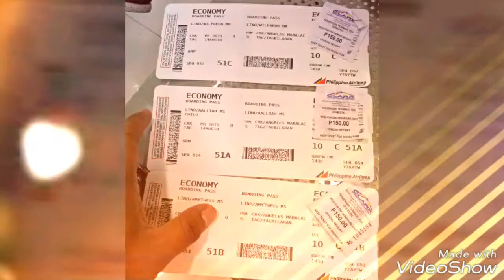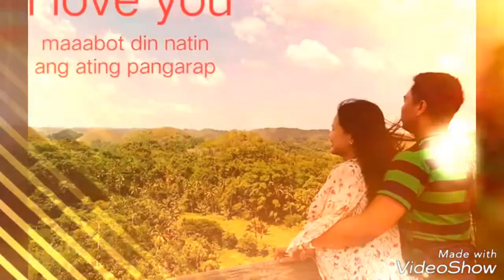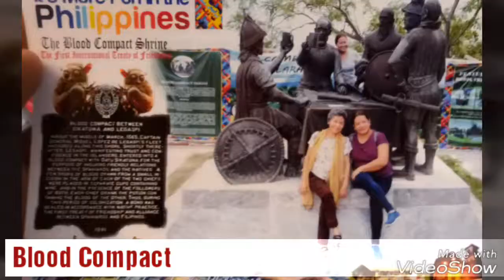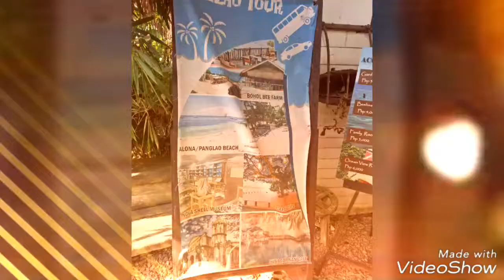Tara na! Byahe na sa Bohol HD